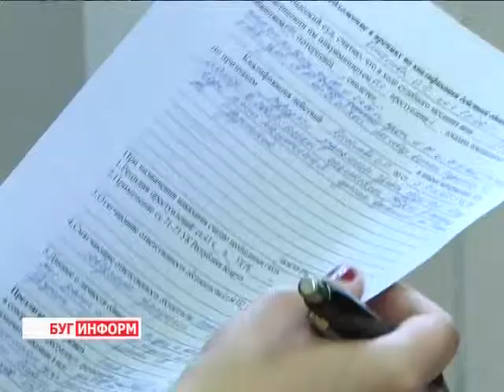2015-02-19 г. Брест. конфискация автомобиля за повторное нарушение ПДД. Телекомпания Буг-ТВ.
Выездное  судебное заседание в Брестском РОВД: конфискация автомобиля за повторное нарушение ПДД.
Практика проведения показательных судов сегодня активно реализуется на Брестчине. Такая форма воспитательной работы доказывает свою эффективность: ведь о личности злостного нарушителя будут знать не только члены семьи, но и соседи, и просто жители города. Де - факто – штраф, де-юре - стыд.
Несмотря на всю строгость законодательства, среди водителей ещё есть те, кто вопреки запретам садиться за руль в нетрезвом состоянии. Забывая об ответственности, которая в этот момент ложиться на его плечи. Большинство таких пьяных путешествий традиционно завершается встречей с сотрудниками ГАИ, и, впоследствии, судебным заседанием.